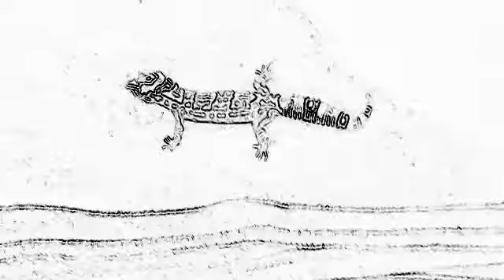"Good Rhythm" Fan Video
Fan video of "Good Rhythm" by Eric Hutchinson.